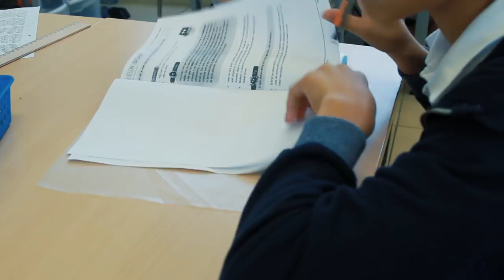Payback time - Prinses Amalia school (Aruba) - UNICEF Kinderrechten Filmfestival